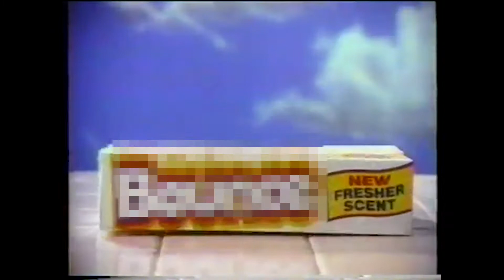Damokles: It's closing time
Video: Kenneth Olaf Hjellum